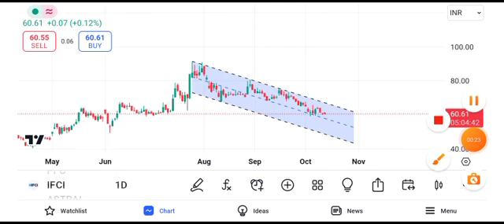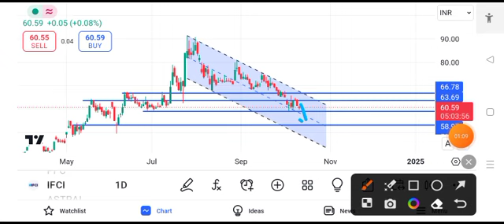ifci share latest news today